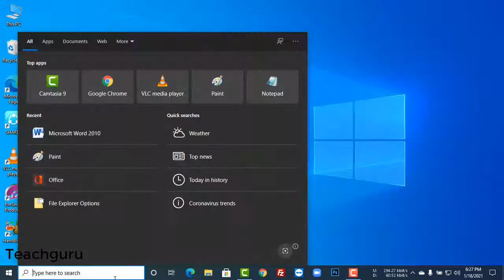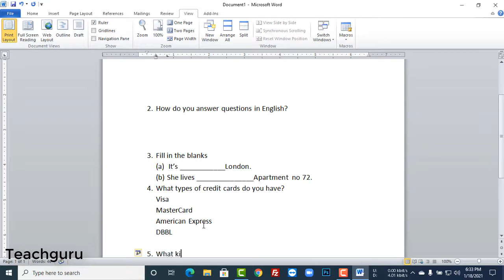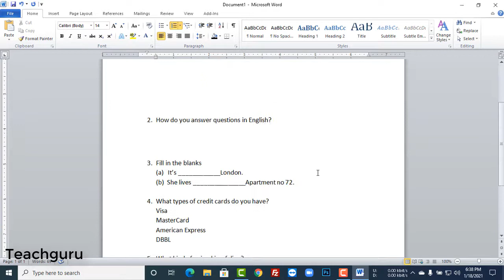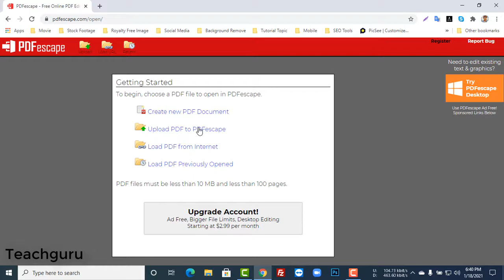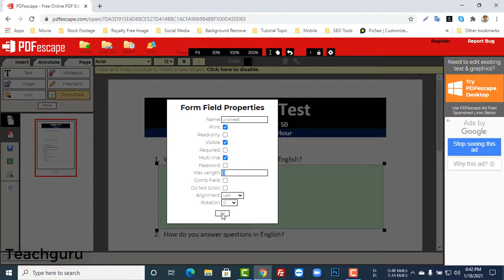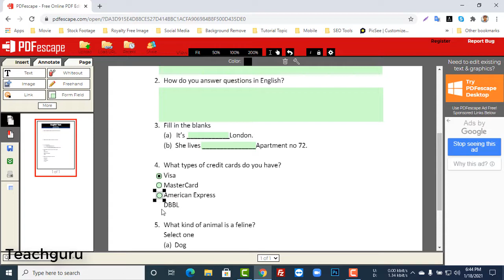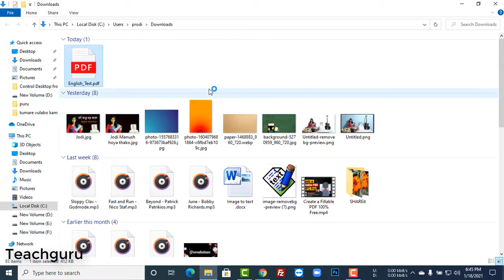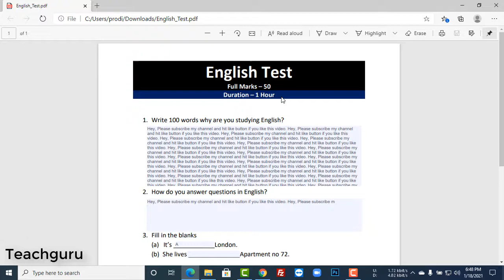পিডিএফ এ লেখা যায় ⏩ Create Editable pdf forms 100% FREE in 2021 Bangla Tutorial 🔥Teachguru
Create Editable pdf forms 100% free in 2021 Bangla Tutorial | Teachguru

Redmi Note 9S OFFICIAL UNBOXING in Bangla | Aurora Blue

Teachguru brings amazing content for you and you can learn and know about the Technology Innovations and Unboxing video  if you are our regular viewer.